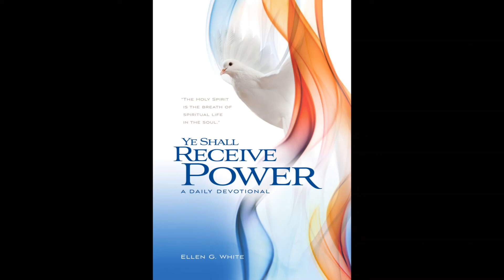8 di sèptèmber, Gideon